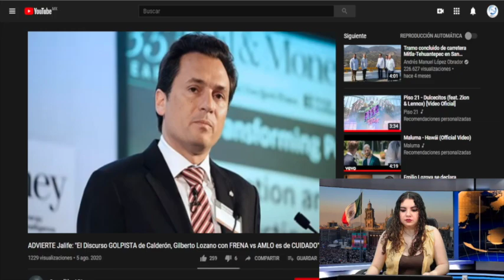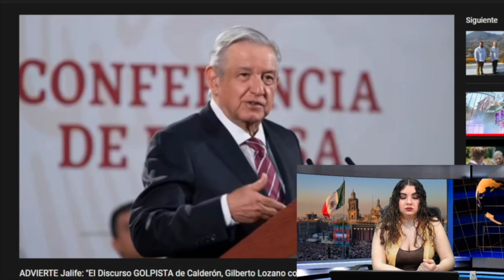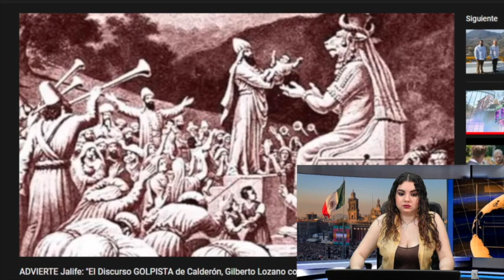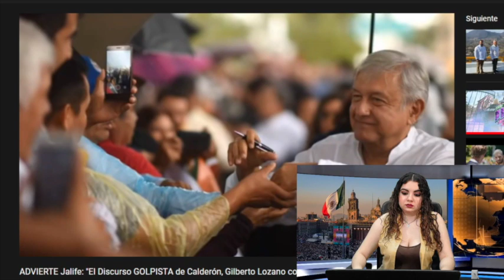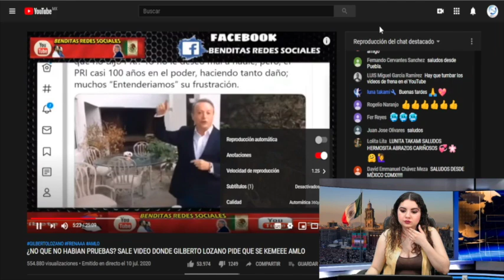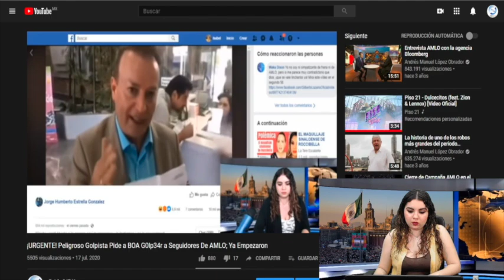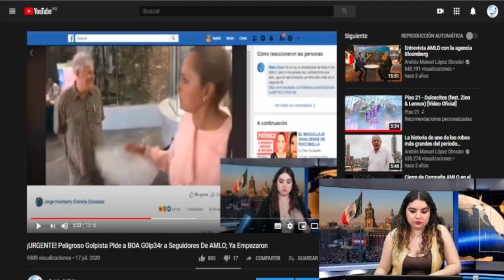¡Esto Acaba De Pasar! Advierte Dr Jalife De Nuevo 4tent4do a AMLO; Golpistas Están Detrás